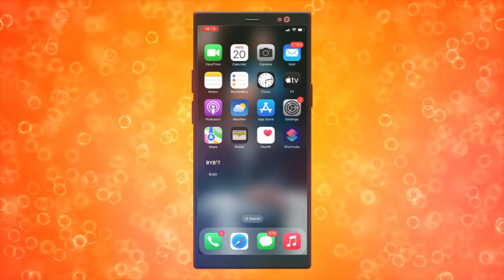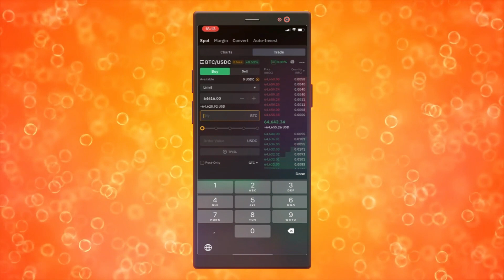Cómo Comprar Criptomonedas En Bybit (2025)